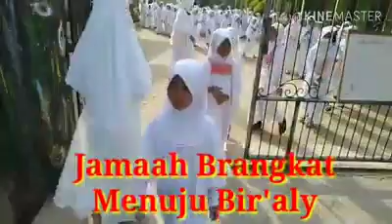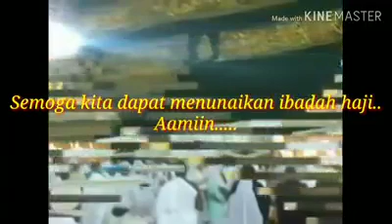Manasik Haji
Kegiatan belajar mengajar praktek ibadah manasik haji TK, SD, SMP IT Insan Qur'ani Poncowarno Kecamatan Kalirejo Lampung Tengah